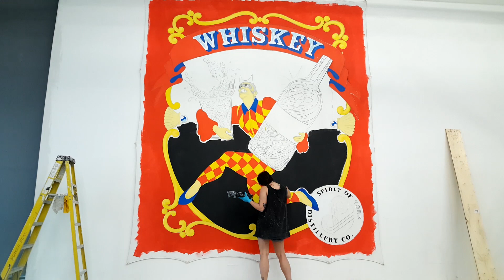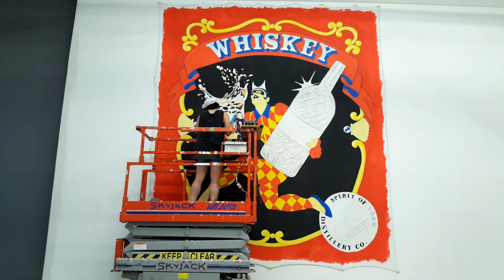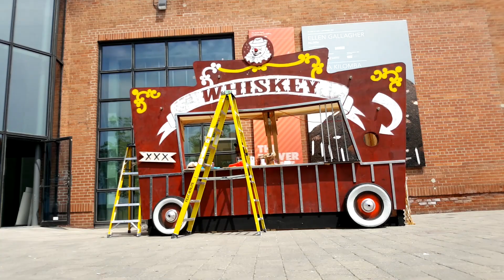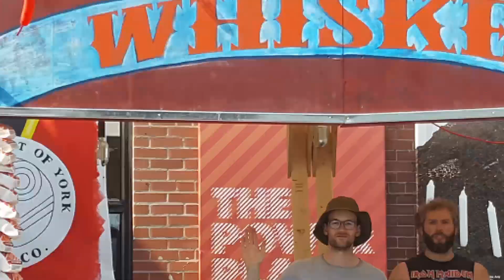Whiskey Bar and Mural - Power Ball 2018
I was given the opportunity to design and paint a mural for the Power Plant, Power Ball Gala, 2018.

The bar theme was carnival, so I based my design off of vintage carnival posters and art nouveau advertisements.  I also decided to time-lapse the project which took about 3-4 days to complete.
The mural was a backdrop for the Spirit of York bar.

Painting by Vanessa B. Rieger.
Bar construction by Blair Claxton
Additional help from Paul Zingrone, Douglas Moore and Grayson Richards.